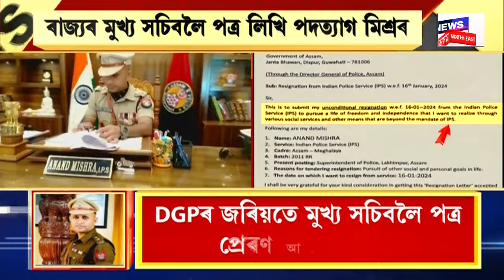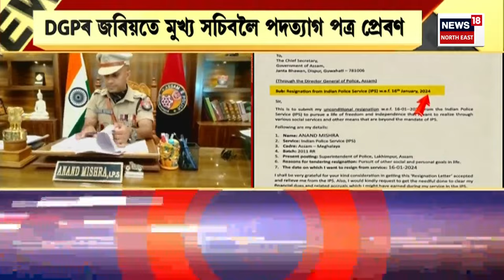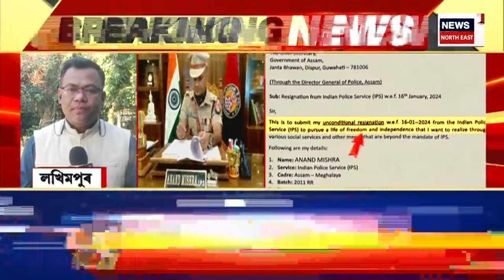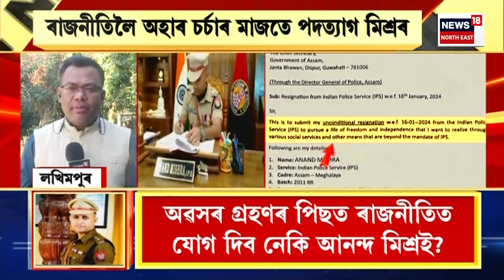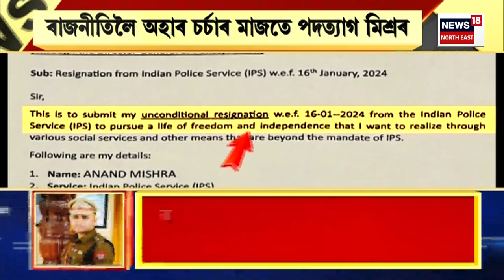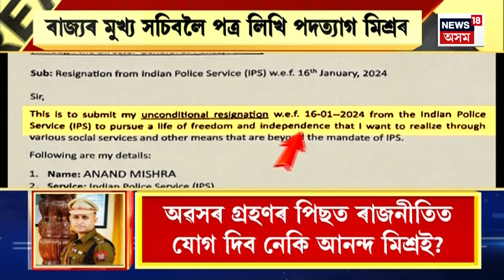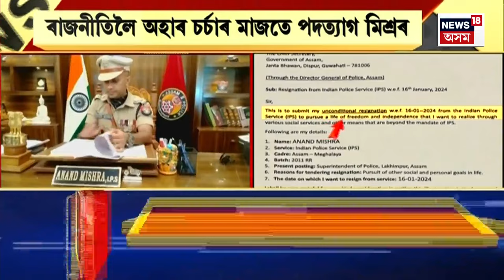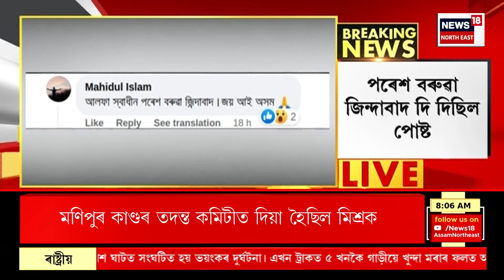GOOD MORNING 18 : ৰাজনীতিলৈ অহাৰ চৰ্চাৰ মাজতে পদত্যাগ মিশ্ৰৰ | Anand Mishra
GOOD MORNING 18 |  ৰাজনীতিলৈ অহাৰ চৰ্চাৰ মাজতে পদত্যাগ Anand Mishra ৰ
0:00 Intro
11:12 Nalbari ত ULFA(I) ৰ সৈতে সম্পৰ্ক ৰক্ষাৰ অভিযোগত দুজনক গ্ৰেপ্তাৰ